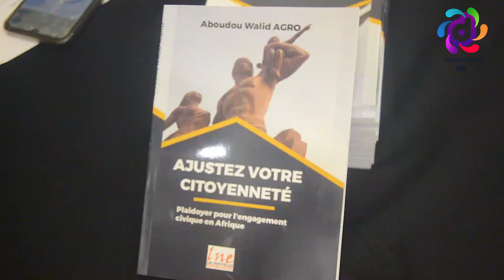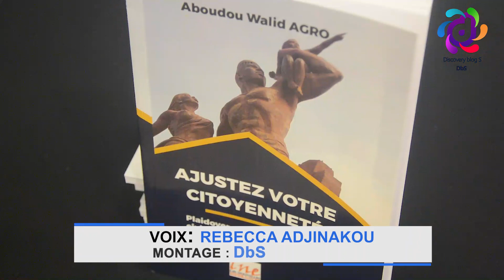DecouvrirLesLivresAutrementAu229 / Sortie du livre *Ajuster votre citoyenneté avec A.Walod AGRO.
Un livre à lire à tout prix.

Chaque pays a besoin d'un citoyen qui sait sinon devrait savoir son rôle dans une Nation.